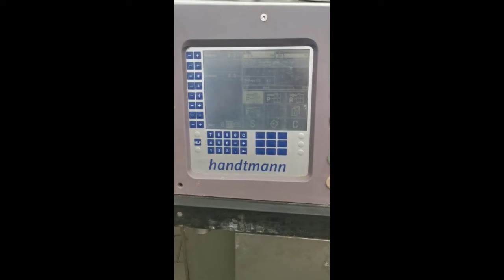758-26: Handtmann vacuum filling machine with lifter for 200 liter meat bins, filling attachment and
Handtmann vacuum filling machine with lifter for 200 liter meat bins, filling attachment and casing spooler, type: VF300B, number: 2670, 400 V, 50 Hz, 23.6 A, 9.5 kW, dimensions: 2100 mm x 1350 mm x 2100 mm.